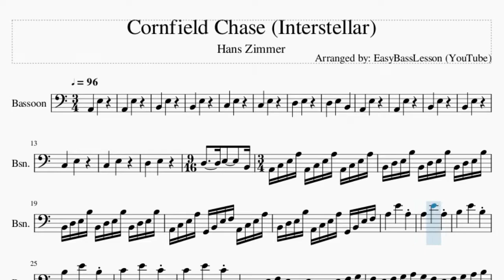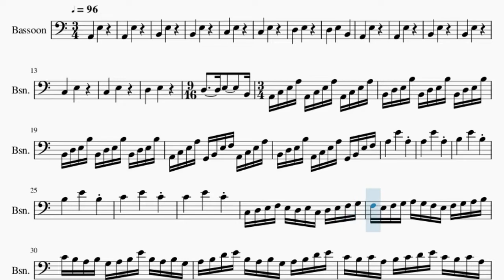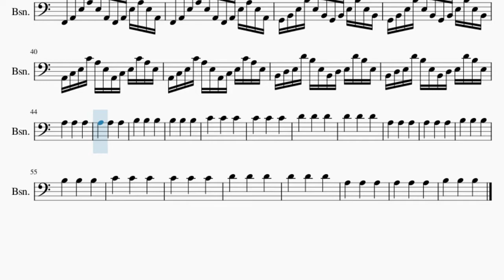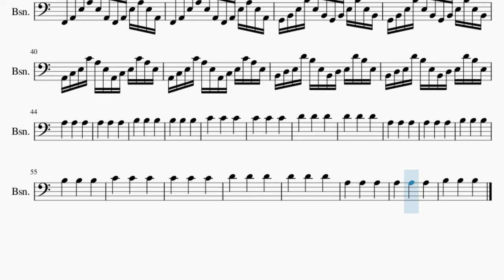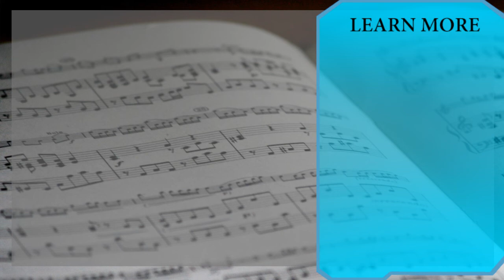Bassoon Sheet Music: How to play Cornfield Chase (Interstellar) by Hans Zimmer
Comment and let us know how the videos have helped you. It keeps us going! :)Here is a sheet music/tab video on the song Cornfield Chase (Interstellar) by Hans Zimmer on the bassoon. A bassoon sheet music arrangement which is transposed to notes that are easily played by bassoon, for the song Cornfield Chase (Interstellar) by Hans Zimmer.

EasyMusicLesson2 teaches you to play the your favorite instrument, through well-arranged sheet music so that you too can learn how to play Cornfield Chase (Interstellar) by Hans Zimmer on the bassoon as fast as you can. A bassoon sheet music with backing tracks to help your play the song better.

Chords of Bassoon arrangement:
E Min   F/G   G Dom 7   A Min 7   E Min

Melody notes of Bassoon:
A2       E3
A2       E3
B2       E3
B2       E3
C3       E3
C3       E3
D3       E3
D3       E3       B2
A2       E3
A2       E3
B2       E3
B2       E3
C3       E3
C3       E3
D3       E3
D3       E3       B2 A2 C3 E3
A3 A2 C3 E3 A3 A2 C3 E3 A3 B2 D3 E3
B3 B2 D3 E3 B3 B2 D3 E3 B3 B2 D3 E3
B3 B2 D3 E3 B3 B2 D3 E3 B3 A2 C3 E3
A3 G2 B2 E3 F3 A2 C3 E3 A3 B2 D3 E3
B3 A2 C3 E3 A3 G2 B2 E3 F3 A3
F3 E3 D3 E3 C3 D3 E3 F3 G3 F3 E3 F3
G3 A3 G3 F3 E3 F3 G3 A3 B3 C4 B3 A3
B3 G3 A3 B3 E4 B3 A3 B3 G3 A3 B3 D4
E4 B3 A3 B3 G3 A3 B3 D4 E4 C4 B3 C4
A3 B3 C4 D4 E4 C4 B3 C4 A3 B3 C4 D4
E4 C4 B3 C4 A3 E4 C4 B3 C4 A3 B3 C4
D4 C4 B3 C4 D4 E4 B3 C4 D4 E4 B3 C4
B3 C4 B3 C4 D4 E4 B3 C4 D4 F2 A2 E3
A3 E3 A2 F2 A2 E3 A3 E3 A2 F2 A2 E3
A3 E3 A2 F2 A2 E3 A3 E3 A2 G2 B2 E3
B3 E3 B2 G2 B2 E3 B3 E3 B2 G2 B2 E3
B3 E3 B2 G2 B2 E3 B3 E3 B2 A2 C3 E3
C4 A3 E3 A2 C3 E3 C4 A3 E3 A2 C3 E3
C4 A3 E3 A2 C3 E3 C4 A3 E3 B2 D3 E3
D4 B3 E3 B2 D3 E3 D4 B3 E3 B2 D3 E3
D4 B3 E3 B2 D3 E3 D4 B3 E3 A3
B3       B3